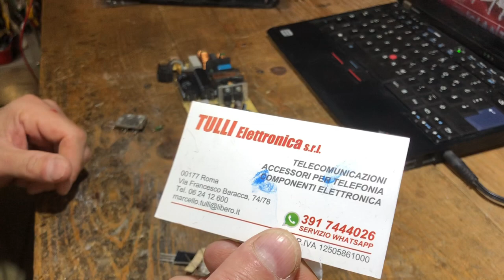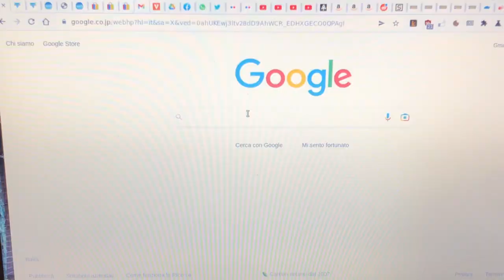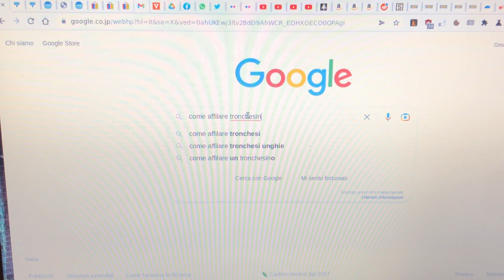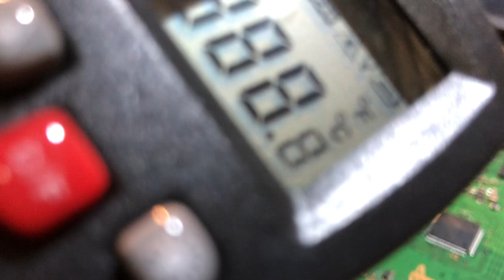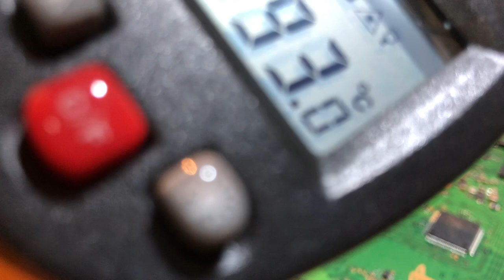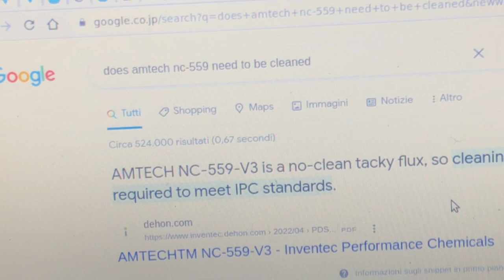RIPARAZIONE alimentatore Playstation 4 ADP240AR + REFLOW BRUTALE della motherboard: NON FATE COME ME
Ho questa PS4 che non si accende. Trovata nella spazzatura.

Tento la riparazione dell'alimentatore ADP240AR,  col BOTTO ma CON SUCCESSO!

Invece la motherboard... e' un'altra questione. Probabilmente l'ho distrutta piu' del normale ma mi andava di fare qualche esperimento...

Non fate come me! :)